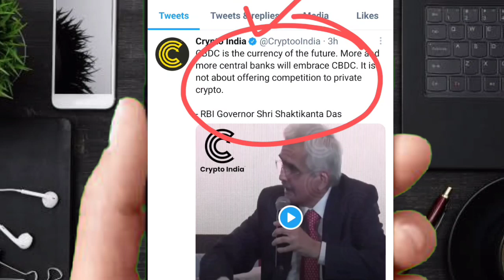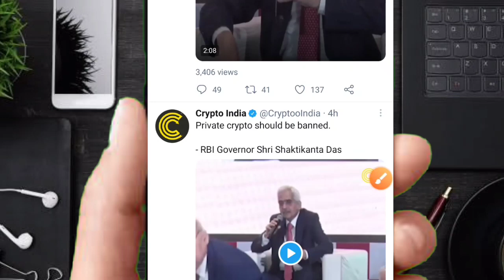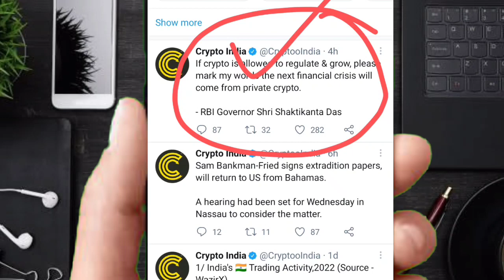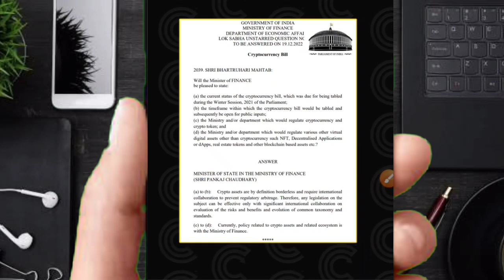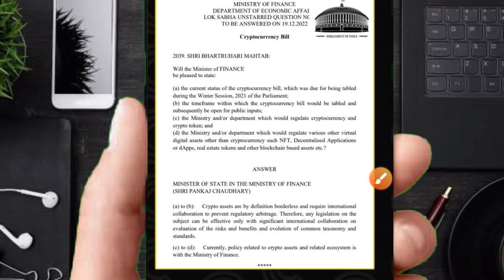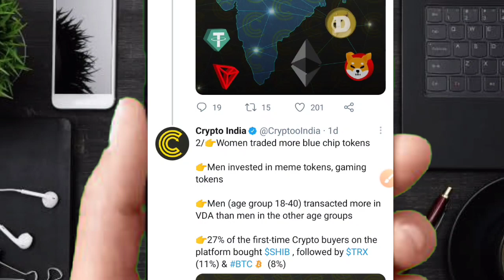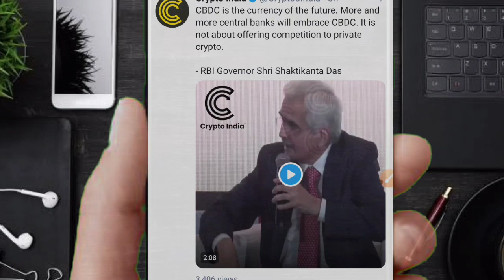🚨क्रिप्टो बेन🚫अब क्या कह दिया🤑 शिबा का जलवा बरकरार🤑RBI बेन करके मानेगा 🛑LATEST UPDATE#shiba#shibainu